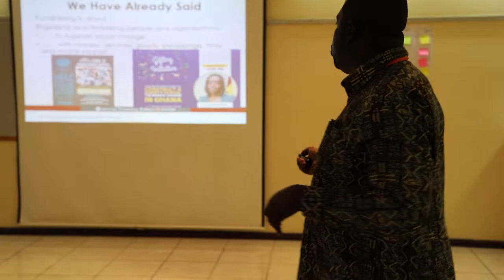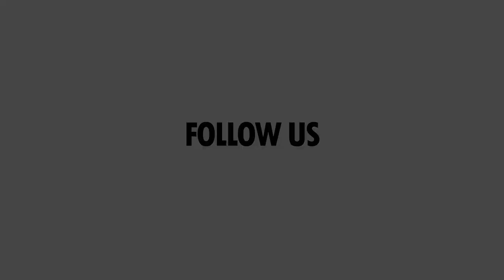Local fundraising Training in Gambia (Day one)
A glimpse of how the first day of the Local Fundraising of 27 Wilde Ganzen partners in The Gambia under the the Change the Game Academy programme.